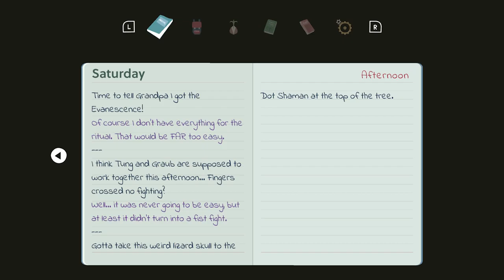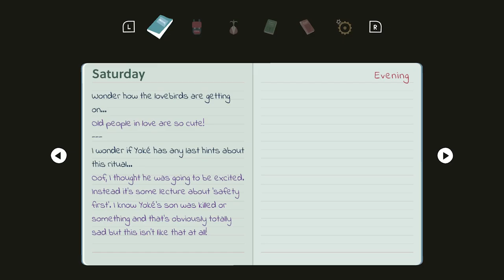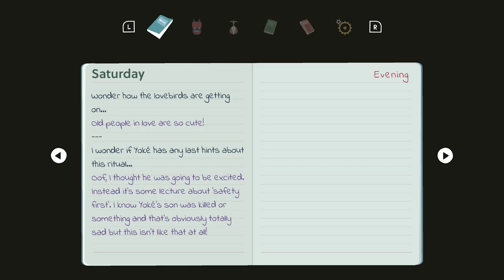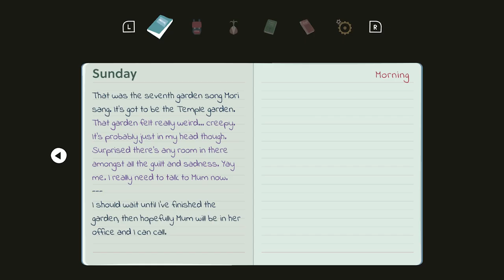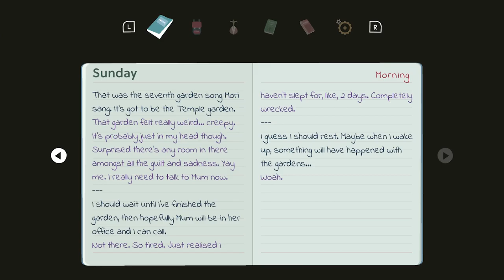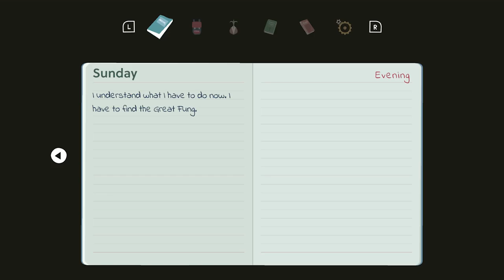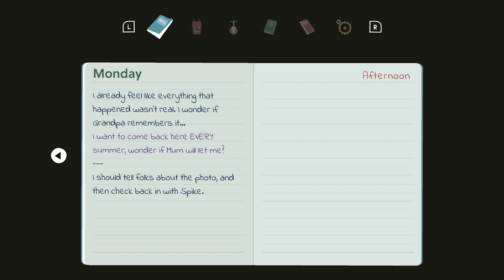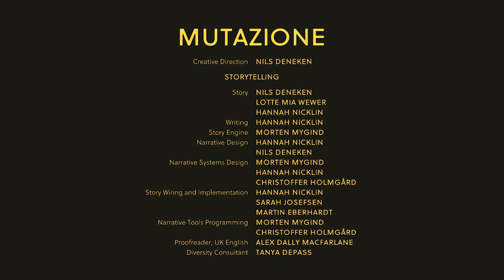The Fung We Meet at Last (END)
Today we're playing Mutazione, about a girl named Kai who travels to an island full of mutants in order to help her dying grandfather.
Hope you enjoy and stick around for more